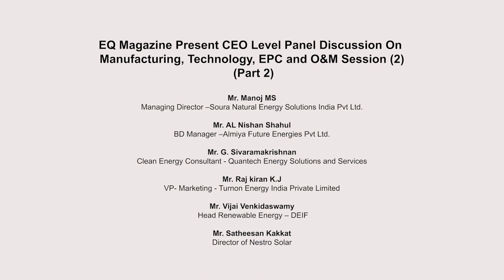EQ Magazine Present CEO Level Panel Discussion On Manufacturing, Technology, EPC and O&M At Kerala.